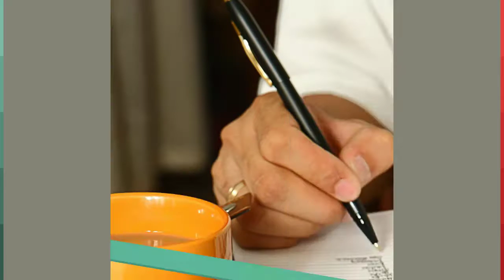New Year's Video #005